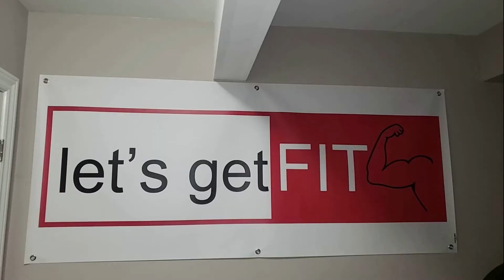WEIGHT LOSS MOTIVATION (HOW I LOST 82LBS IN 5 MONTHS EXPLAINED)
WEIGHT LOSS MOTIVATION, THIS IS HOW  I WAS ABLE TO LOSE 82LBS IN 5 MONTHS EXPLAINED.
In this video, I will be explaining how I was able to lose my weight and what was my motivation to do it. It is not always easy being motivated to lose weight, i've been there before so I know. Come and join me on my weight loss journey, let's do this together.